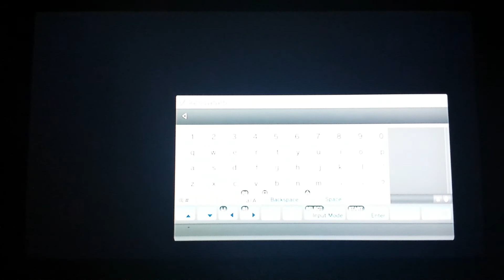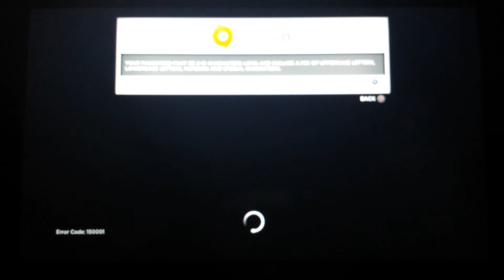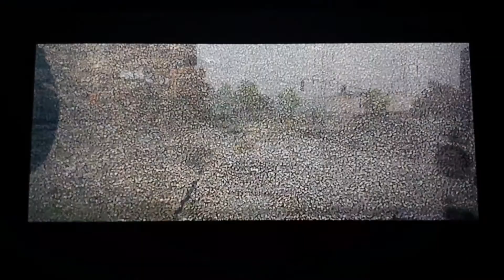Need for Speed: Most Wanted Playthrough Part 1